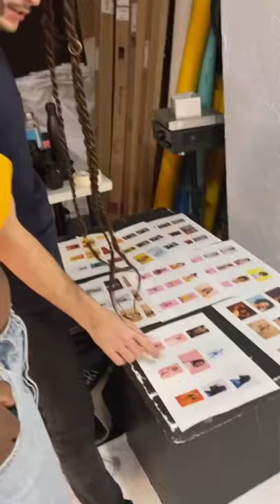Stock photography in studio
I Will leave here a better definition of stock photography.

"Stock photography is an industry that creates and sells imagery in the form of photos, illustrations, or videos and can be purchased for use through various licensing models".

Remember that I'm still learning how to use YouTube so be patient With me 😝.

Photographer: Ig: @xpositum
Song :  Davido-Jowo

Much love ❣️